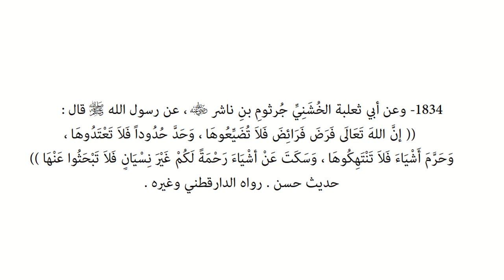Riyāḍ us-Ṣāliḥīn | Hadith 1834 - Allah has set limits and obligations...